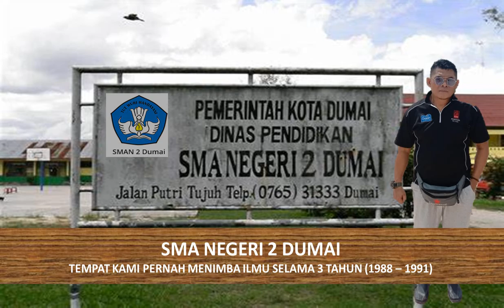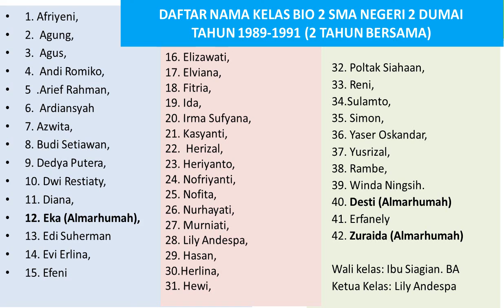Reuni Digital Alumni Kelas BIO 2 SMA Negeri 2 Dumai Riau I 1989 1991 I Kreasi Alumni Bio 2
Video ini didedikasikan untuk para Alumni Kelas BIOLOGI 2 SMA Negeri 2 Dumai Tahun 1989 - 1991. Dalam rangka menguatkan tali persahabatan dan silaturahim setelah hampir 30 tahun berlalu.
 Semoga bermanfaat. Dikreasikan oleh Arief Rahman Alumni BIO 2 SMA 2 Dumai 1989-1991.